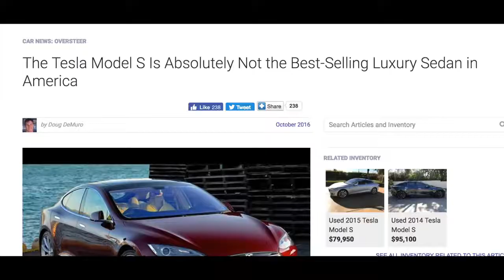WHY YOU SHOULDN'T BUY A TESLA MODEL X !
This is exactly why you shouldn't buy a Tesla model x